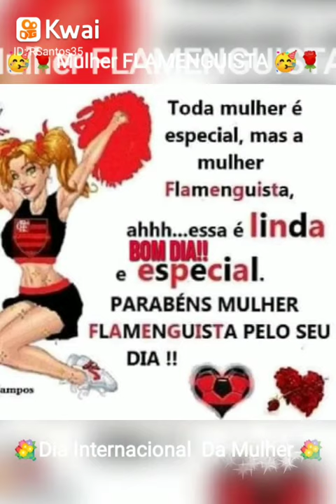Mulher Flamenguista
Para as princesas e rainhas da nossa nação. Mulher Flamenguista é outro nível. Feliz Dia Internacional da Mulher.